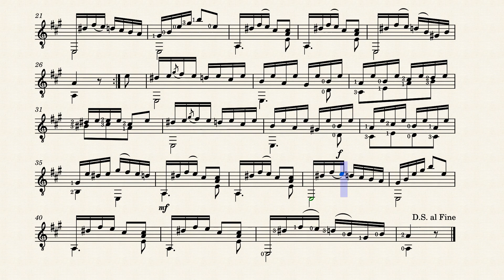Rondo#2-Matteo Carcassi by Matteo Carcassi